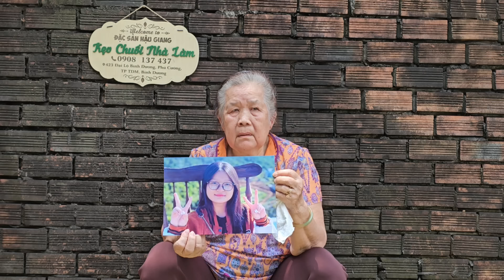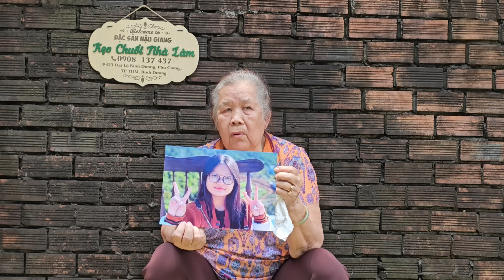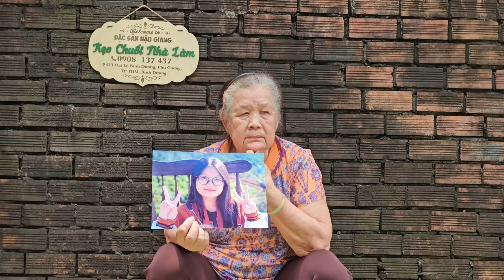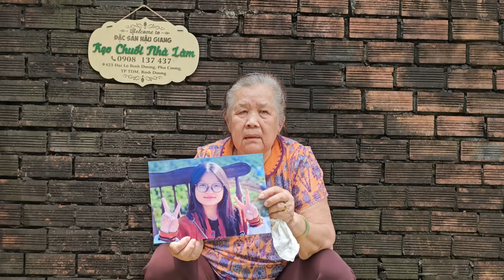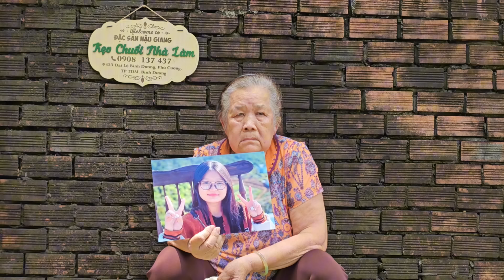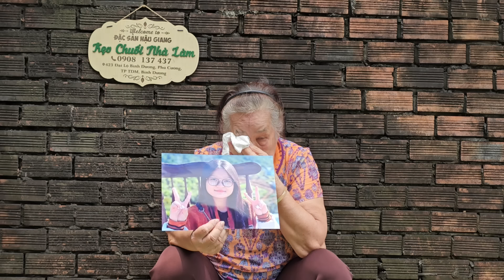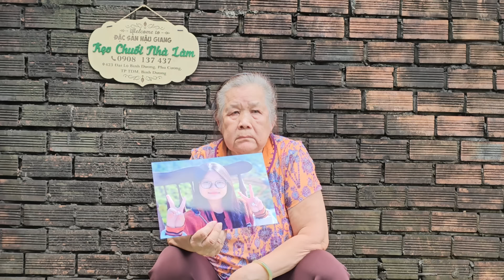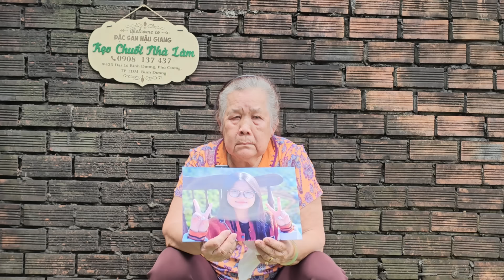Bà Cụ Tóc Bạc Quê Quán Trung Quốc Nhờ Hiệp Sĩ Tìm Cháu Ngoại